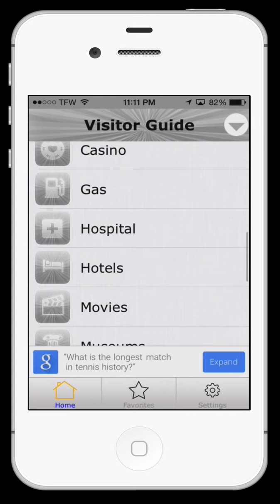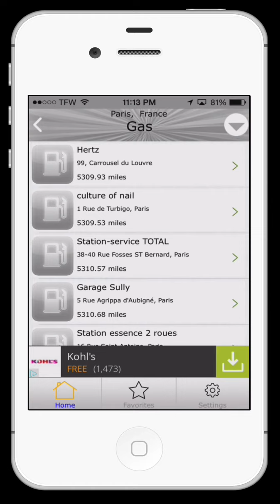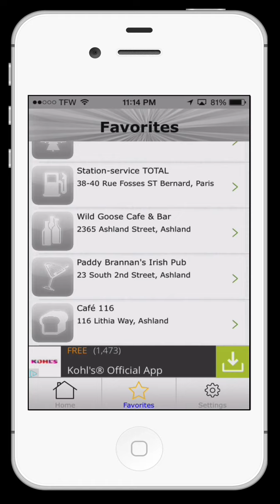Visitor Guide iOS Source Code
Visitor Guide iOS Source Code App